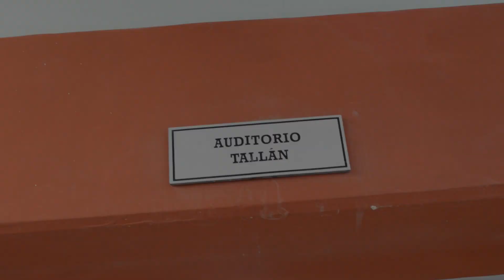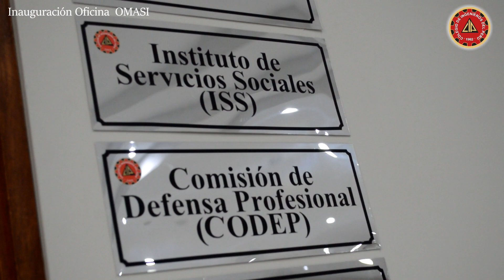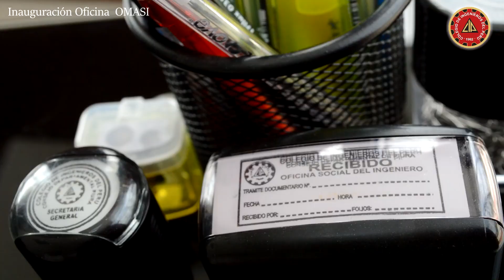INAUGURACIÓN DE LA OFICINA MULTIPLE DE ATENCIÓN SOCIAL AL INGENIERO - 31/01/2023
[INAGURACION DE LA OFICINA MULTIPLE DE ATENCIÓN SOCIAL AL INGENIERO].
El 31 de Enero se dio el inicio a las acciones de la Oficina Múltiple de Ayuda Social al Ingeniero (OMASI); el encargado, Ing. Wilmer Saavedra Córdova, vicedecano departamental, detalló el funcionamiento de dicha oficina.
En dicha ceremonia participó también el vicedecano Nacional, Ing. Segundo Reusche, quien respaldó las acciones a tomar en beneficio del los ingenieros colegiados y habilitados. Siendo el encargado de relanzar dicho programa en presencia de past decanos, junta directiva, entre otros, nuestro decano, Ing. Hermer Alzamora Román.
    ¿DE QUE SE TRATA O QUE NOS OFRECE LA OMASI?
La Oficina Múltiple de Atención Social al Ingeniero nos da la facilidad y flexibilidad de una atención integral al colegiado a partir de una ventana única relacionada a las Comisiones estatutarias con características sociales, tales como:
- INSTITUTO DE SERVICIOS SOCIALES (ISS)
- COMISIÓN DE DEFENSA PROFESIONAL (CODEP)
- INSTITUTO DE BIENESTAR DEL INGENIERO (IBI)
- COMISIÓN DE CULTURA RECREACIÓN Y DEPORTE (CRD)
Instituto de Servicios Sociales CIP CD Piura  ¿Qué es?
El ISS es el encargado de los Servicios Sociales, Mutuales de Previsión y de Seguridad, brinda un bienestar a sus colegiados y sus familiares directos.
Comisión de Defensa Profesional ¿Qué es?
El propósito de esta comisión departamental es representar, normar y defender el desarrollo de la Ingeniería peruana y el ejercicio profesional de los ingenieros en cuanto se atente o afecte su ejercicio profesional.
Instituto de Bienestar del Ingeniero ¿Qué es?
El IBI es un órgano de apoyo social, en la medida que, implementa la búsqueda de mecanismos para establecer y promover ayuda social para los ingenieros.
Comisión de Cultura, Recreación y Deporte  ¿Qué es?
La comisión RECREACIP tiene como objetivo diseñar, normar y ejecutar proyectos de cultura, recreación y deporte en beneficios de los ingenieros del CD Piura.

COLEGIO DE INGENIEROS DEL PERU CD PIURA